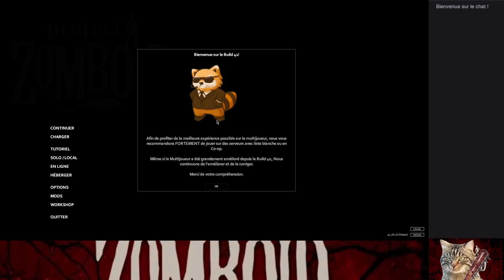Project Zomboid - Thurman Seidel - 026